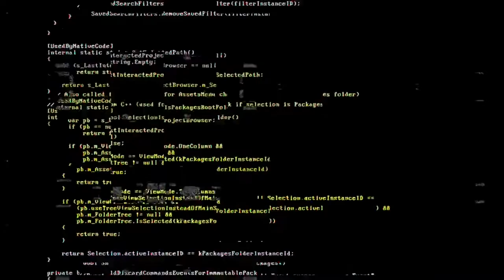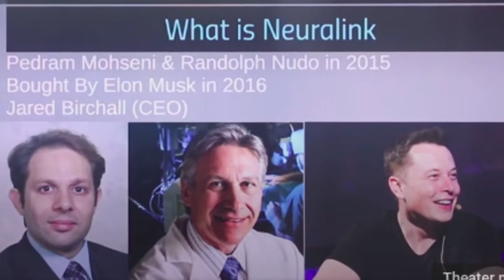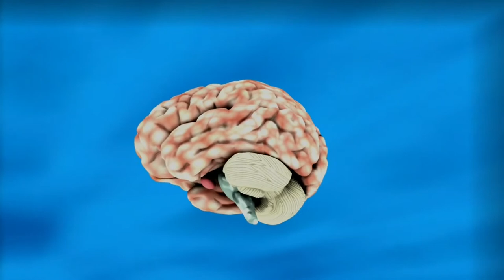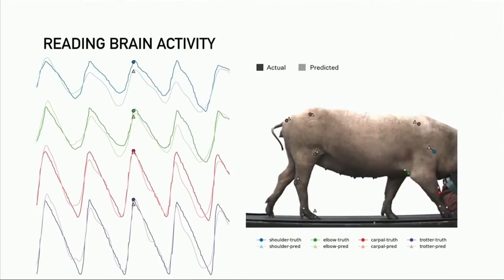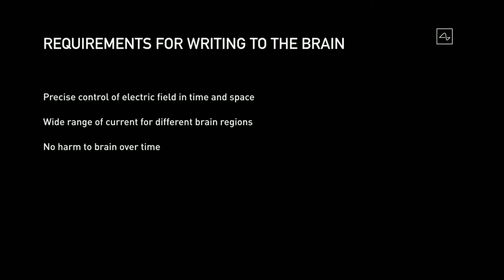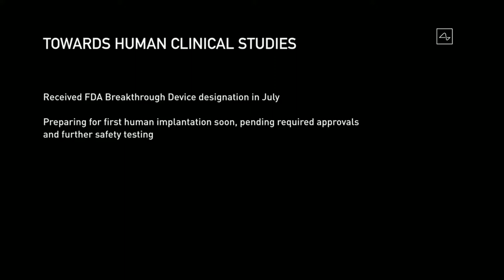Elon Musk's Neuralink | Artificial Brain | All you need to Know | Our Brain will be like a Robert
Hello Everyone,

Time Sclap Of a VIdeo
0:01 - 1:37    Introduction of Neurolink
1:38 -  2:04   Who Developed Neuralink
2:05 -  2:21   Why they Developed Neuralink
2:22 -  3:24   Who and how can Chip Inject in our Brain
3:25 -  3:45   How this Chip / Neuralink is Charged
3:46  -3:54    Demo Surgery of Pig
3:55 - 4:55    Result of Experinmenting Pig after Surgery
4:56 - 5:36    Requirements of Writting a Data
5:37 -  6:32   Human Trials
6:33 -  6:45   Pricing
6:46 -  7:04   Final